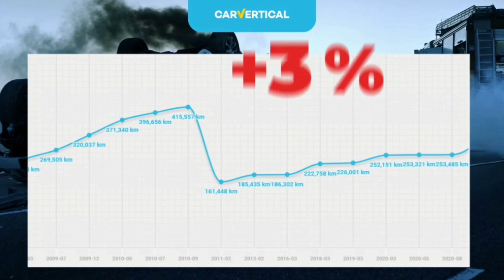Tanie auta..Ceny od 700 €uro wzwyż.. Ponad 900 Aut na tym Dużym Placu za Miastem.Zapraszam na Wyjazd